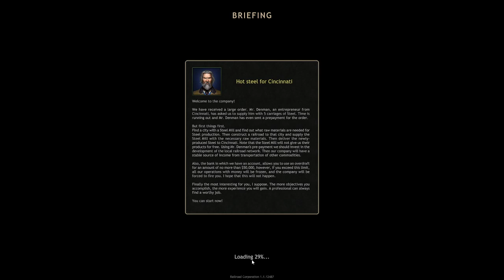Railroad Corporation. Mission 1. 100% objective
Starting to play Railroad Corporation.

100% Objective complete